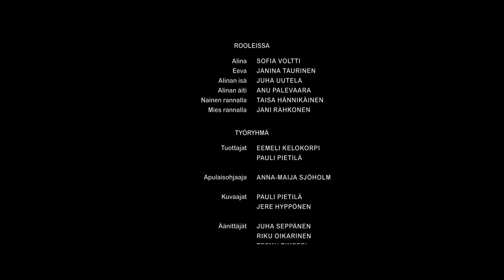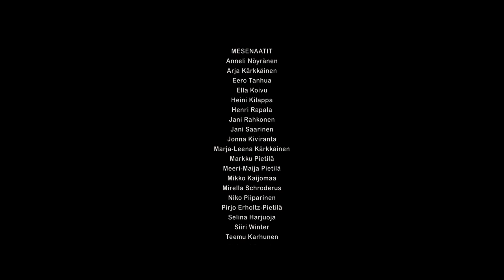ALINA - Lyhytelokuva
Koskettava draama Alina-tytöstä, joka ei osaa tuntea. Alinan uusi tuttavuus Eeva aiheuttaa kuitenkin jotain odottamatonta.

rooleissa
SOFIA VOLTTI
JANINA TAURINEN
JUHA UUTELA
TAISA HÄNNIKÄINEN
ANU PALEVAARA
JANI RAHKONEN

ohjaus EEMELI KELOKORPI
käsikirjoitus EEMELI KELOKORPI ja PAULI PIETILÄ
kuvaus PAULI PIETILÄ ja JERE HYPPÖNEN
apulaisohjaaja ANNA-MAIJA SJÖHOLM
musiikki EEMELI KELOKORPI
äänittäjät JUHA SEPPÄNEN, RIKU OIKARINEN ja TEEMU TIMPERI
making of TIA LINDROOS

KIMI RÄIKKÖNEN
PAULA RÄIKKÖNEN
JAAKKO LAHTINEN
RAVINTOLA BELLA
MIEHETOVELLE.COM
HIUS JA KAUNEUS LÄHDE
KINO MARILYN